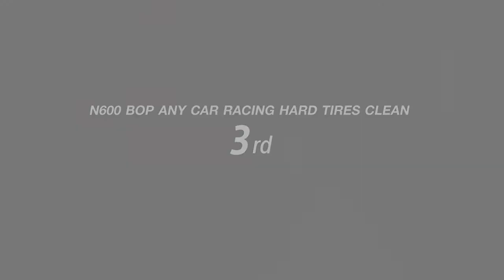Gran Turismo®SPORT: Nissan GTR Nismo Running On Nurburgring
PS3:lancervsrx8 and hondavsrx7
Xbox GT:LancerEvo09
PS4:Jdm_hondaking